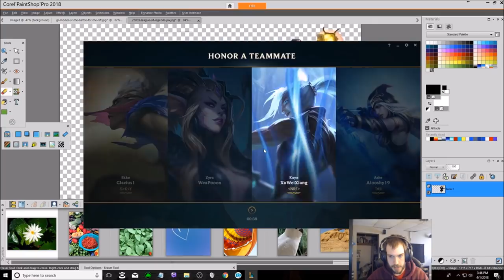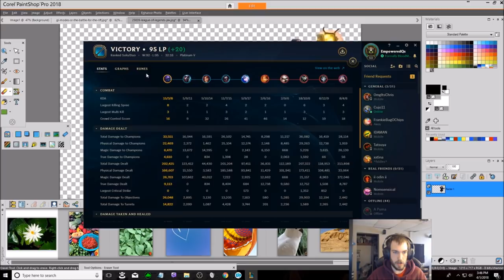SUSTAIN THROUGH CRAZY POKE AS SUSTAIN JAX!!! DESTROY CAMILLE IN LANE AND CARRY LATE GAME AS JAX!!!!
DO NOT BE OUT POKED IN LANE AS JAX!!! SUSTAIN FARM AND WIN LATE GAME WITH CRAZY DAMAGE FROM JAX!!